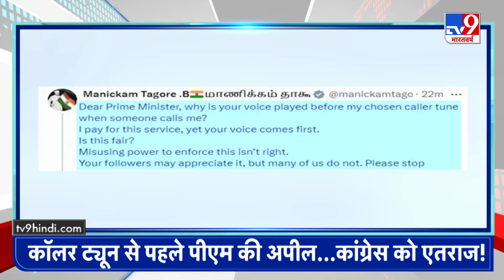Top Headlines: 11:30 AM की बड़ी खबरें | Kolkata | Arvind Kejriwal | PM Modi | Asaram | Congress